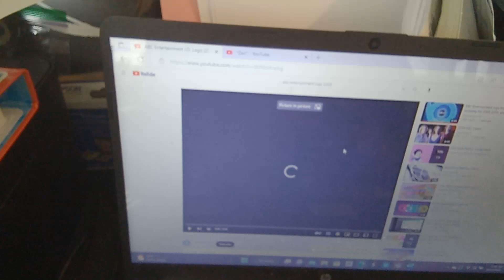ABC Entertainment/Vin Di Bona Productions/Buena Vista Television (2005)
From America's Funniest Home Videos WGN America